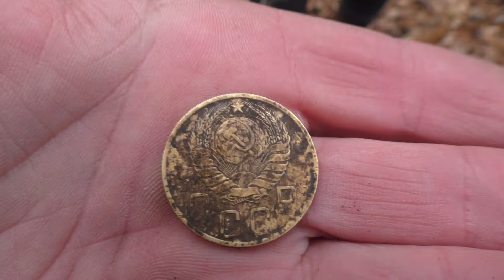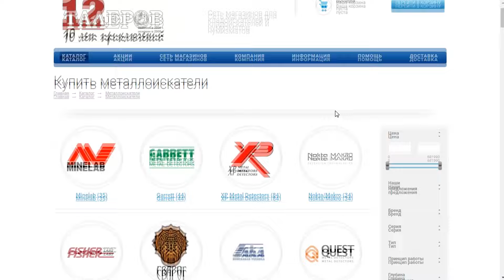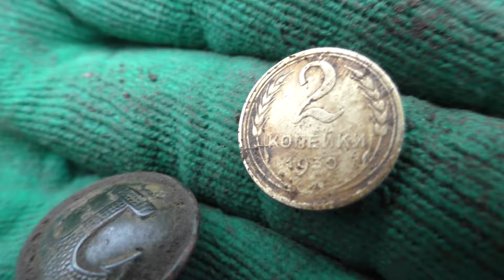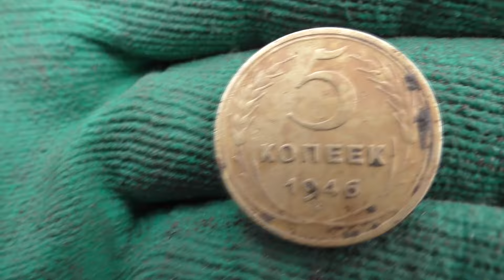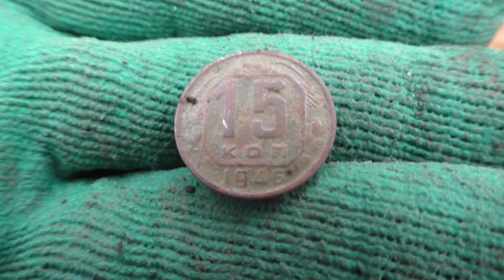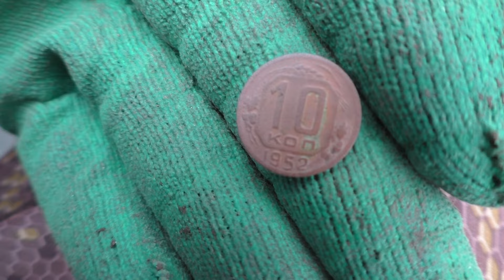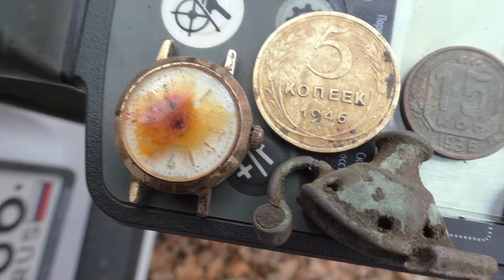ЗОЛОТЫЕ ЧАСЫ НА КОПЕ! Коп с металлоискателем Эквинокс 800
Осенняя погода заставляет искать более комфортные условия для копа, поэтому сегодня мы выбрались с нашими металлоискателями покопать в лес! Еще одно испытание для Эквинокс 800 и XP ORX! В этом лесу мы были не один раз, как впрочем и в других наших локациях! Ходили практически по своим следам, но находки снова есть и даже КАКИЕ!! Как это было?